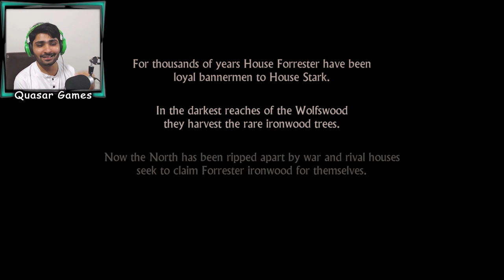Game of Thrones Episode 1 Hindi “Iron From Ice”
Game of Thrones Episode 1 Hindi “Iron From Ice” Telltale